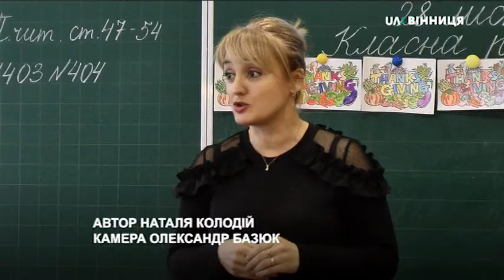28.11.2019 ЗШ №25: акція «Діти - дітям»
ЗШ №25: акція «Діти - дітям»

Автор: Наталія Колодій

 «Діти дітям». До такої благодійної акції долучилося понад 900 школярів 25 вінницької школи. За словами заступниці директора Анни Дученко, ініціювали захід, аби приділити увагу дітям, які опинилися в складних життєвих обставинах. Сьогодні школярі запаковували подарунки і відправляли їх своїм одноліткам на схід та в дитячі будинки вінницької області.